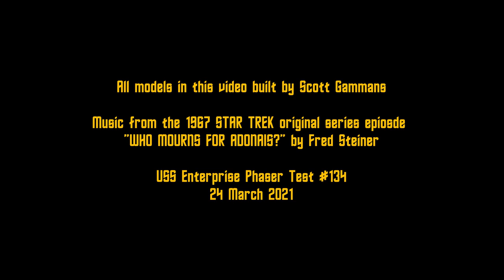USS Enterprise Phaser Test #134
COVID-19 got me down but not out... I'm still determined to get this project finished in time for the Star Trek 55th anniversary this September. This video shows off progress in multiple areas on the Enterprise including texture tweaks, modeling changes to the deflector dish and warp nacelle power units (aka "Bussard Collectors"), and of course, the revised phaser effects shown here.

As usual YouTube has compressed the crap out of my video. Go to my Vimeo channel to see this the way that it's meant to be seen.